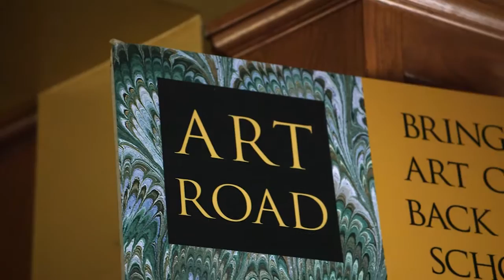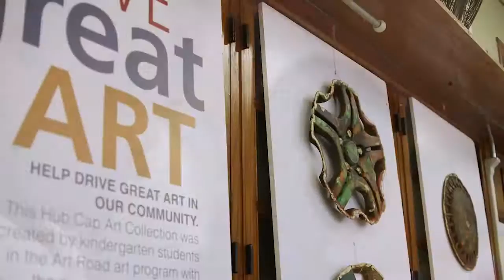School Reform Office / Flint ends fed emergency period / Art Road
Tonight on MiWeek the Michigan School Reform Office places low-performing schools on notice; and Flint ends its federal emergency declaration period what does that mean for the city.  And Trump comes to Michigan (again), Granholm gets tapped for the Clinton transition team, and more. Episode 517